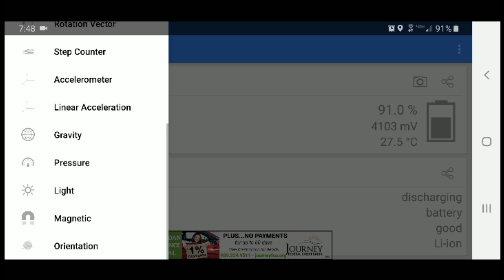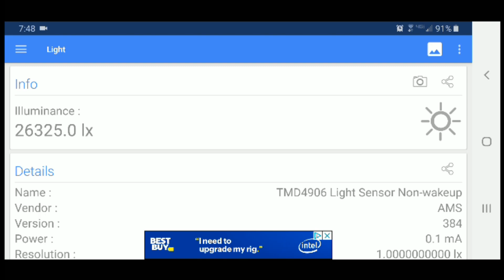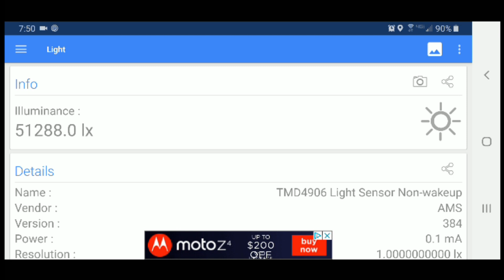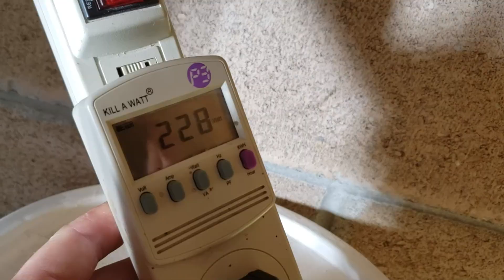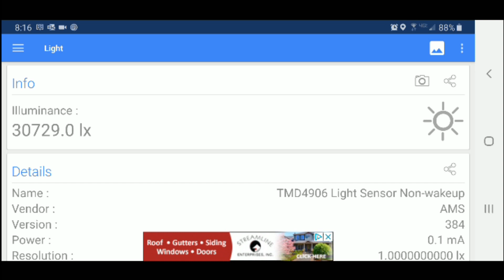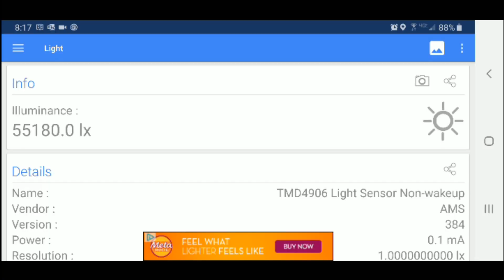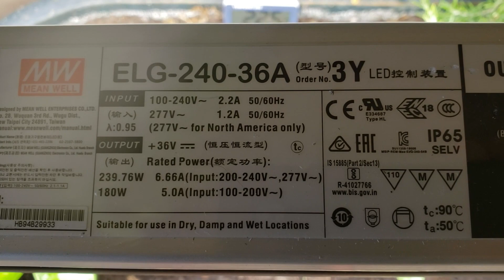Don't Use Two If You Can Use One - Choosing the correct size of LED grow light with Mars-Hydro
The indoor garden is doing great and we will soon have peppers to eat on demand! With this new addition I have found a way to save an enormous amount of energy each year. Choosing the correct LED light for your indoor growing can be very difficult and it is very important that you get a light that is sized well for your grow space.